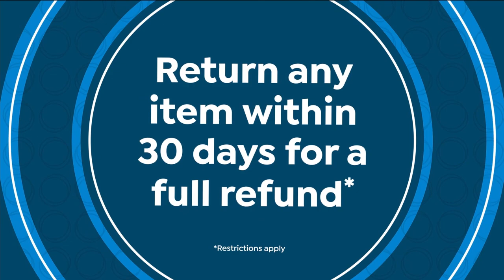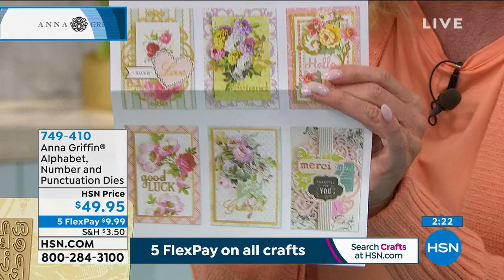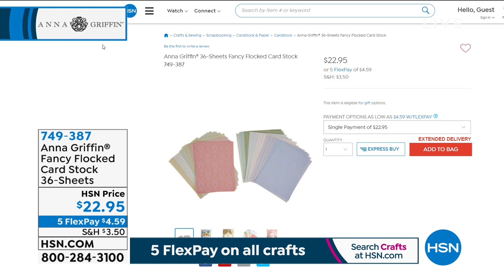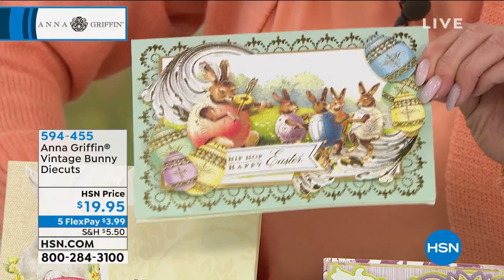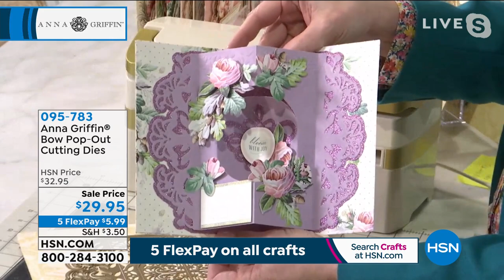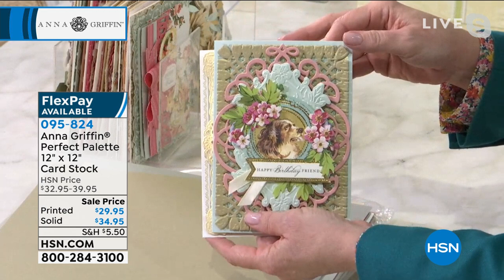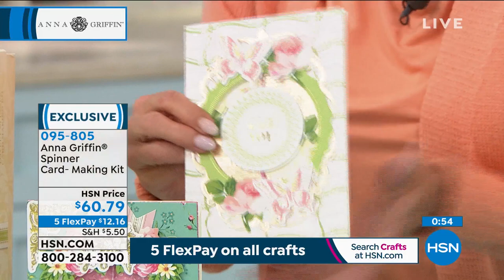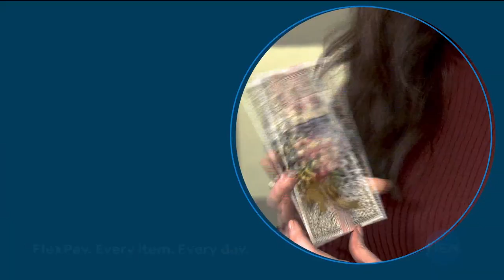HSN | Anna Griffin Elegant Paper Crafting 03.02.2021 - 02 PM